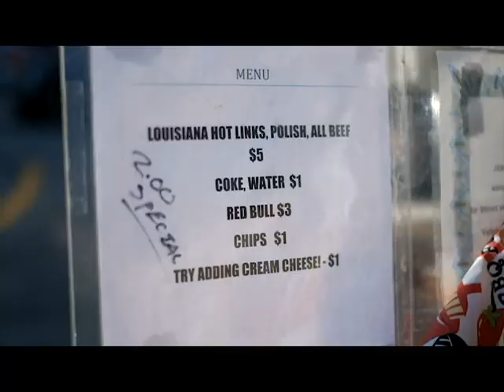JBs Alaskan Sled Dogs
The Distinguished Gentleman entertains Manner, Anna, and Luke while serving up sled dogs at his stand across from Marine Park.